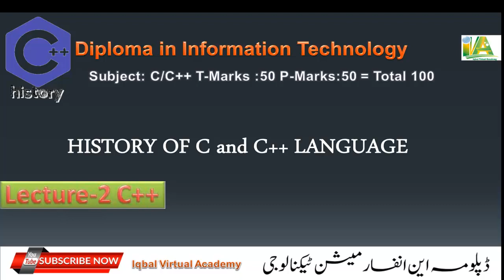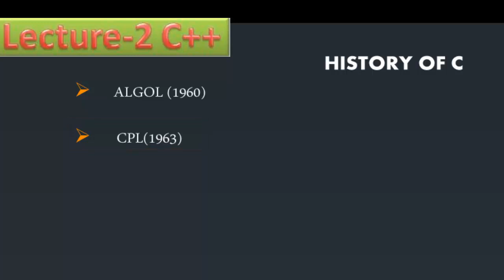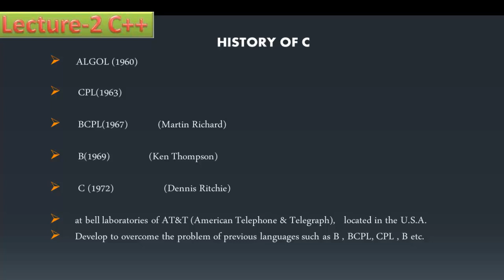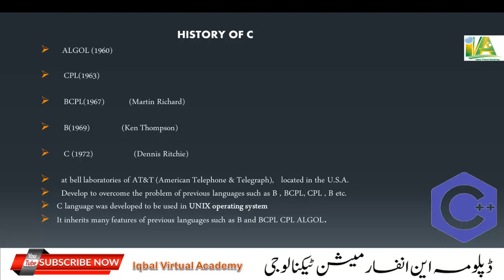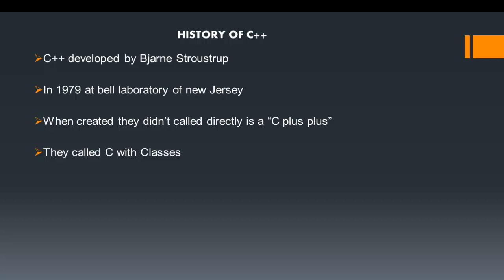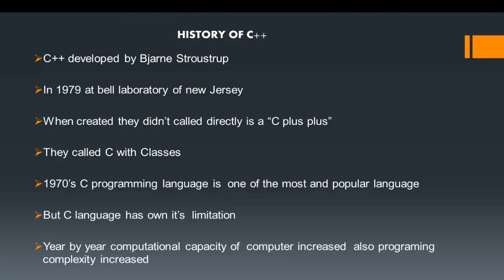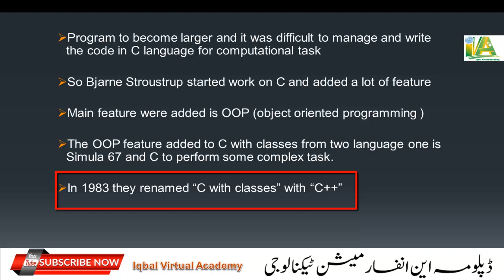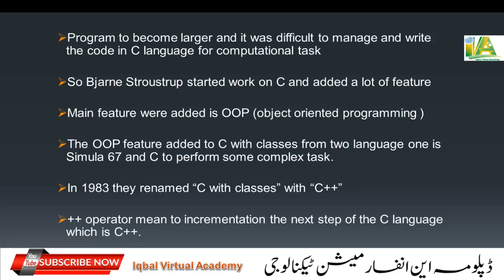History of C and C++ DIT Course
In this lecture you will learn the history of c and c++ in pashto language.